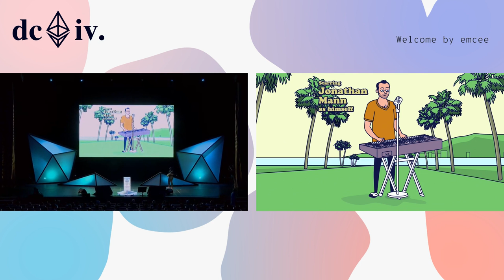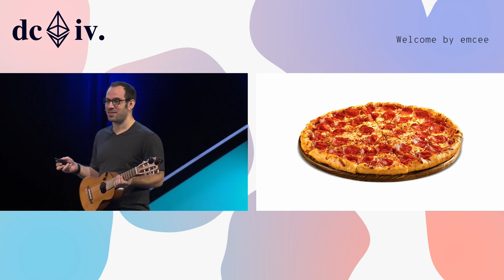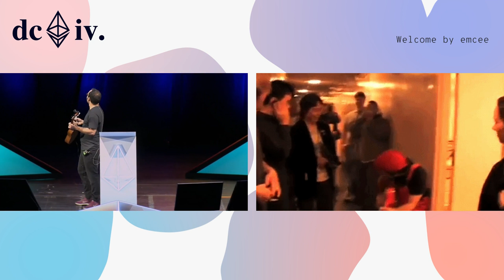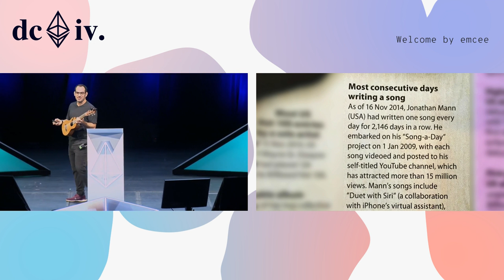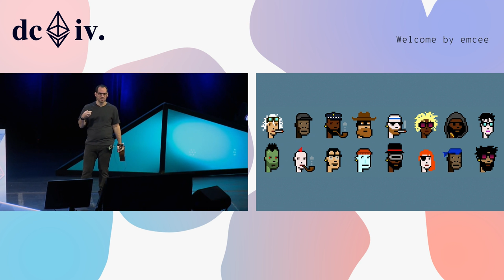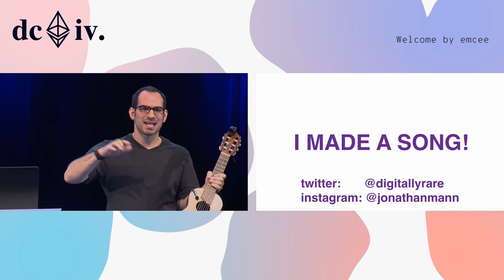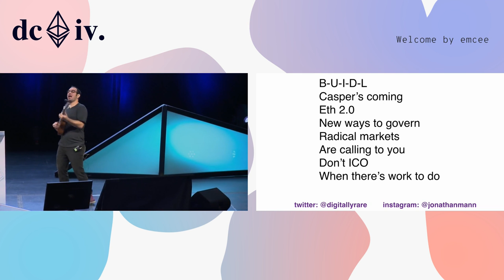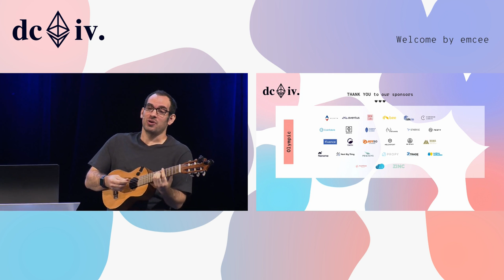Welcome and Song by Jonathan Mann (Devcon4)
Jonathan Mann's opening song & welcome to Devcon 4.

Speaker(s): Jonathan Mann
Skill level: Beginner
Track: Devcon